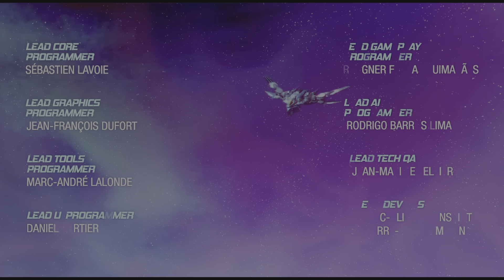Guardians of the Galaxy | Final Boss and Credits beginning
Defeating the final boss and watching the beginning of the credits.

Guardians of the Galaxy team members: Star-Lord (Peter Quill), Drax the Destroyer, Gamora, Rocket Raccoon, Groot